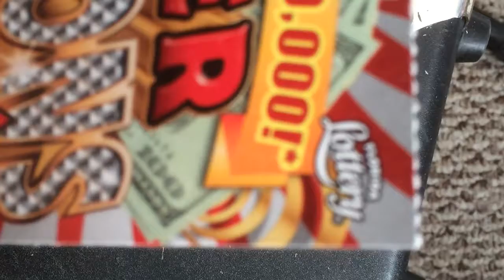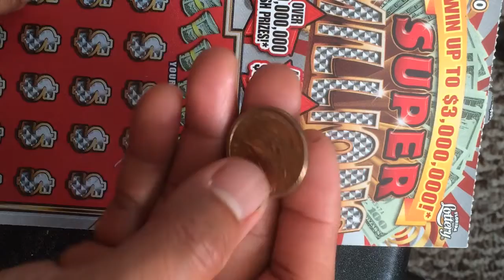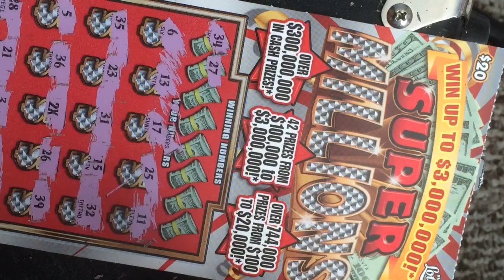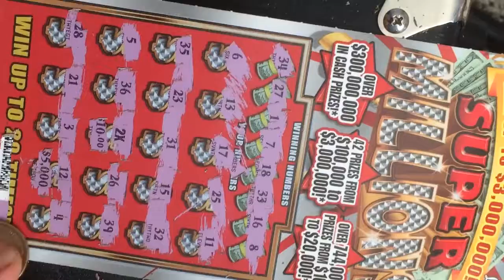Florida super million on scratch